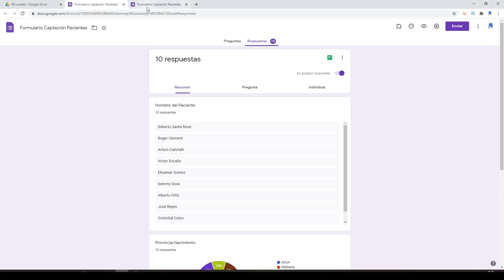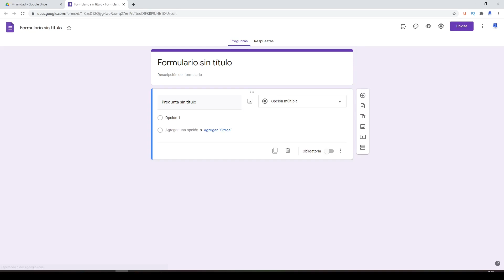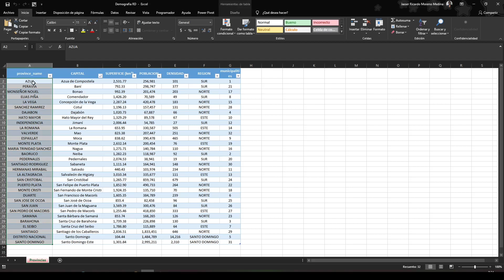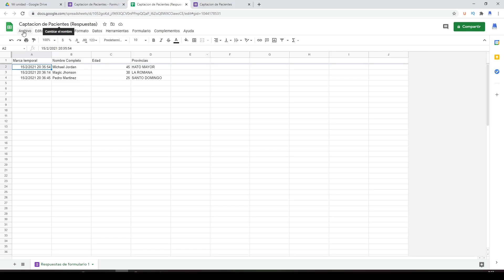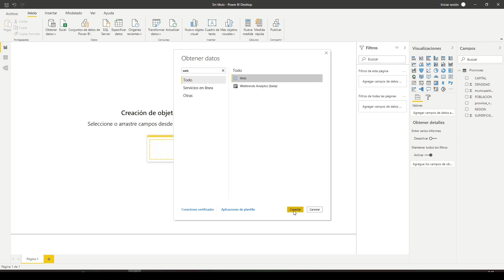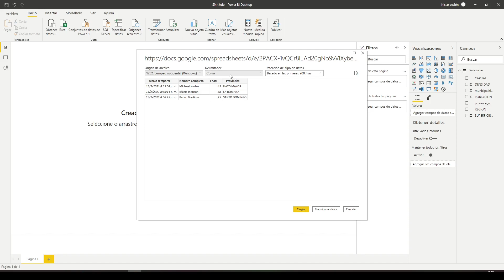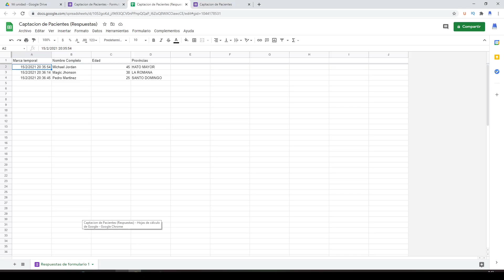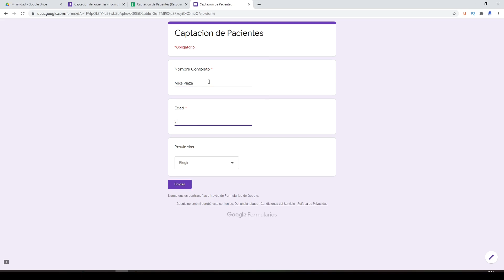🚀🚀🚀Como obtener datos desde Google Sheet 👉 Form 👉Power BI 2021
En este video veremos como obtener datos de un GoogleSheet captados desde un GoogleForm y obtener las visualizaciones en un Mapa de Coordenadas en PowerBI.